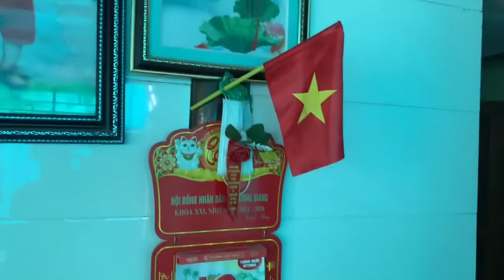Cùng Việt kiều Mỹ Cầm Nguyễn tham quan huyện miền núi Hương Khê để thấy sự phát triển của đất nước